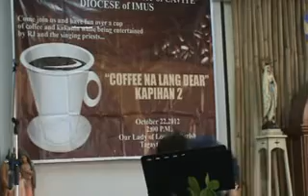FAMILY AND LIFE MINISTRY OF CAVITE (DIOCESE OF IMUS) Part 28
"COFFEE NA LANG DEAR" KAPIHAN 2